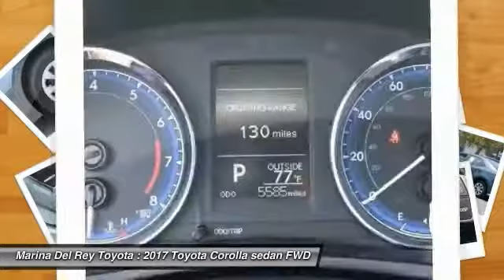2017 Toyota Corolla Marina del Rey, Los Angeles, Santa Monica, Culver City, Venice, CA U603138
4636 LINCOLN BLVD.

MARINA DEL REY TOYOTA: PROUDLY SERVING MARINA DEL REY, LOS ANGELES, SANTA MONICA, CULVER CITY, VENICE, AND SURROUNDING SOUTHERN CALIFORNIA LOCATIONS. THIS GRAY 2017 Toyota COROLLA IS EQUIPPED WITH A Engine: 1.8L I-4 DOHC Dual VVT-i, TRANSMISSION, AND RECEIVES AN ESTIMATED 28 City/36 Hwy MPG. MARINA DEL REY, CA 90279. MARINA DEL REY, CA - LOS ANGELES, CA - SANTA MONICA, CA - CULVER CITY, CA - VENICE, CA STOCK #: U603138 | 2017 Toyota Corolla L CVT CARFAX Certified 1-Owner 2017 Toyota COROLLA L CVT $2000 Toyota Customer Cash Rebate! Oh yeah! You win! Take your hand off the mouse because this beautiful 2017 Toyota Corolla is the gas-saving car you've been hunting for. Climb into this superb one-owner Corolla and you can't help but be impressed by the way that previous owner took care of it. Stock #: U603138 | VIN: 5YFBURHE3HP603138 | 2017 Toyota Corolla L CVT Marina Del Rey Toyota